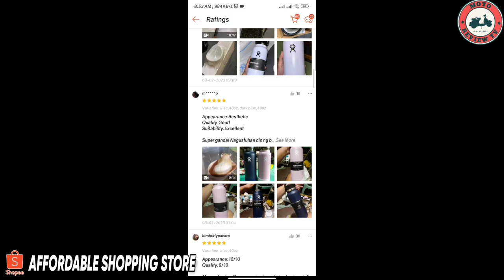Paano Mag Palit ng Rearshock sa Suzuki Smash - Full Tutorial - Madali Lang Kayang Kaya Mong Mag-isa🔥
📍Nasa Pinned Comment yung link sa shopee kung san natin binili 💖

🔥Pwede po kayong bumili dito sa shop nya sa Shopee, marami na rin pong bumili dito at ang gaganda ng reviews puro ⭐ 5 star ang ratings

⭐32oz - 450 Pesos
⭐40oz - 480 Pesos